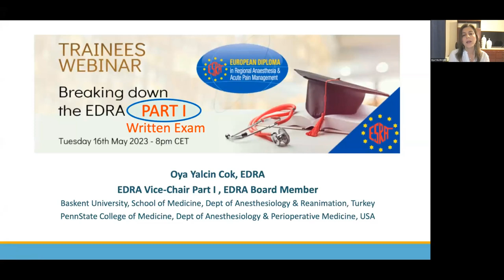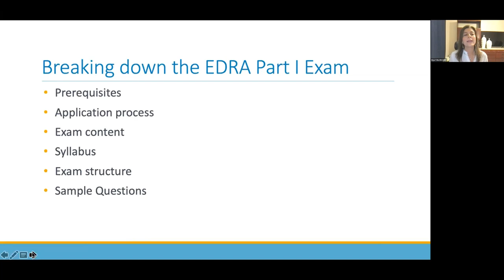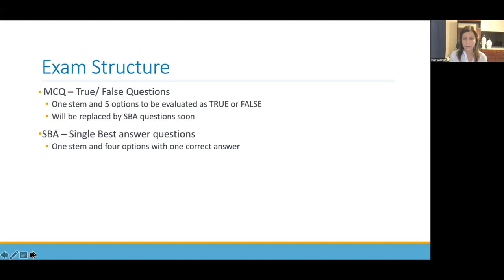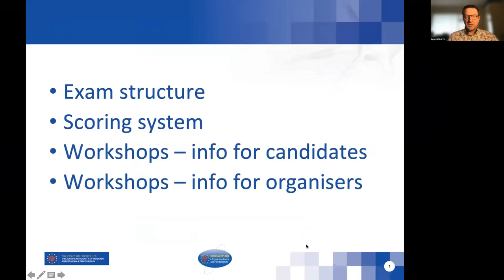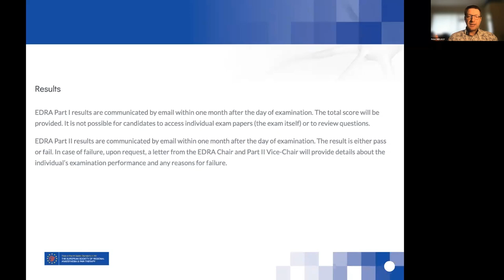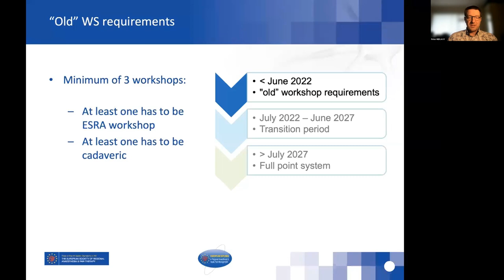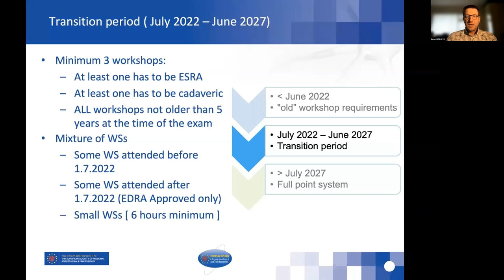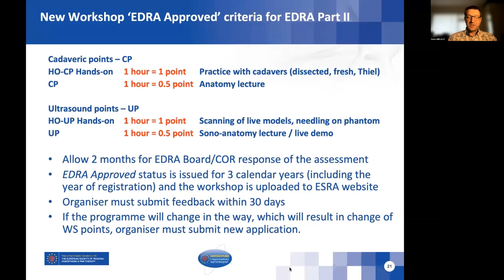[ESRA Trainee Webinar 2] Breaking down the EDRA exam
Learning objectives
After viewing this webinar participant should be able to:
- Breaking down the EDRA Part I (Oya YALCIN COK)
- Breaking down the EDRA Part II (Peter MERJAVY)

Chaired by Görkem USTA, ESRA Trainee Representative from Turkey

Target audience: Regional anaesthesia enthusiasts (from residents to consultants) wishing to bring their regional anaesthesia knowledge to the next level and to be awarded with a prestigeous international diploma for their efforts.